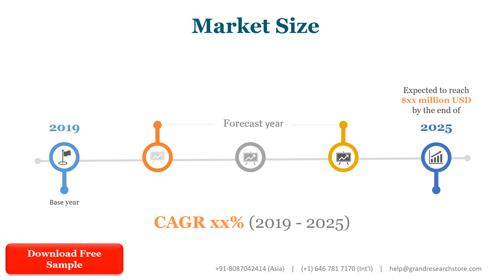Functional Safety Devices Market Size, Manufacturers, Supply Chain, Sales Channel and Clients, 2021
Functional safety device is part of the overall safety of a system or piece of equipment and generally focuses on electronics and related software. It looks at aspects of safety that relate to the function of a device and ensures that it works correctly in response to commands it receives. In a systemic approach Functional safety identifies potentially dangerous conditions, situations or events that could result in an accident that could harm somebody or destroy something. It enables corrective or preventive actions to avoid or reduce the impact of an accident.